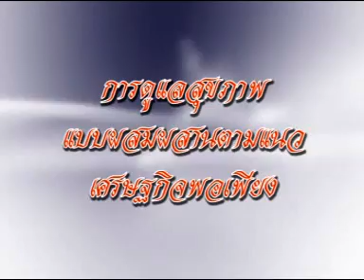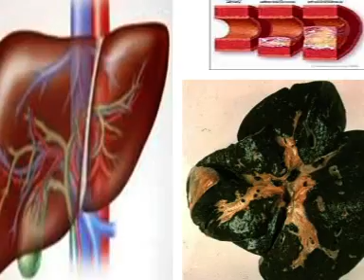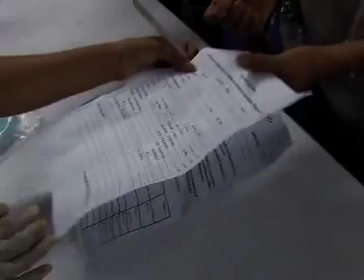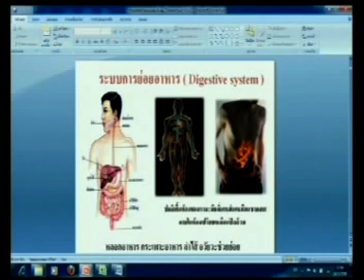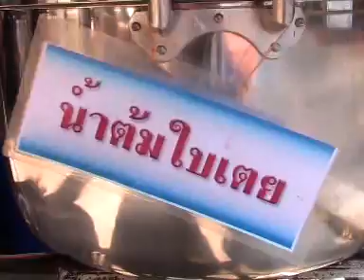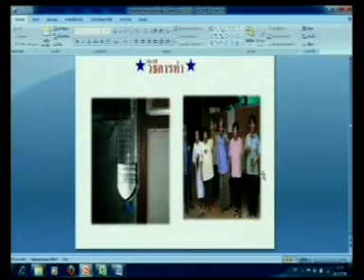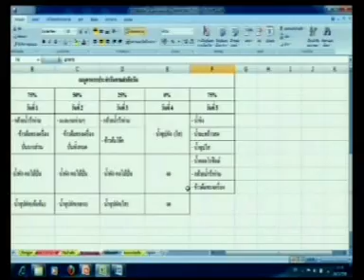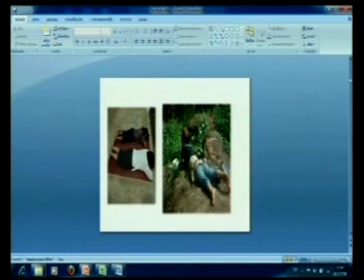ล้างพิษตับและถุงน้ำดี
บรรยายโดยหมอณา ปางธารไพร นราพงศ์พุทธ์
ในการอบรม 4 คืน 5 วัน ของโครงการล้างพิษกายสลายพิษใจ